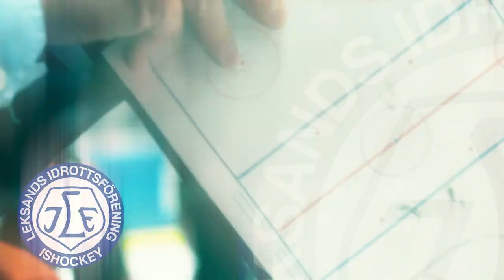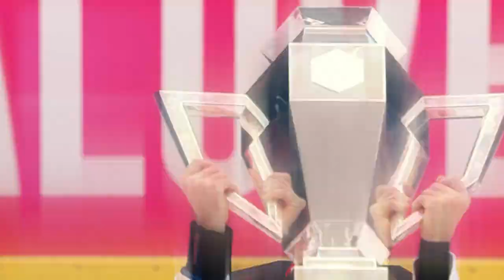Get ready for the 2021/22 CHL Season!